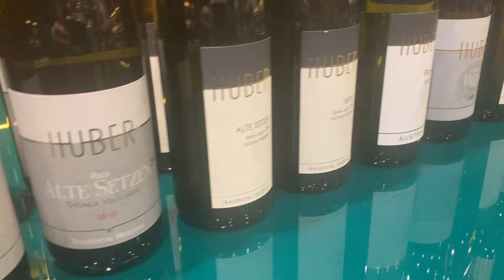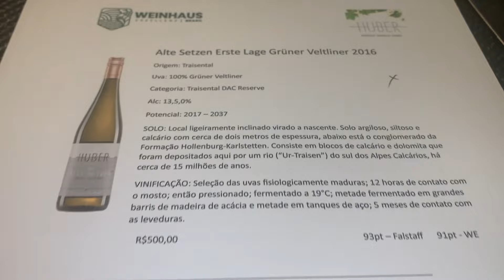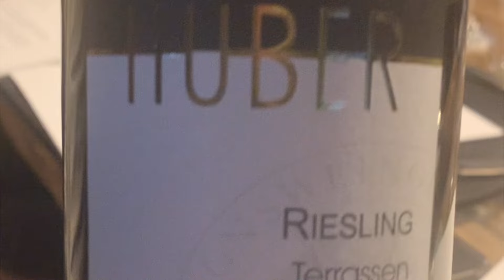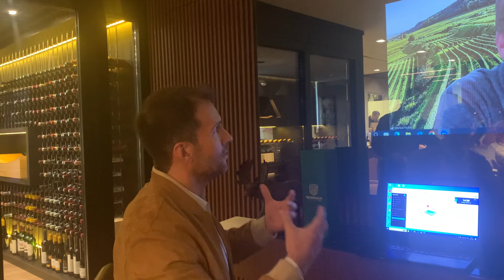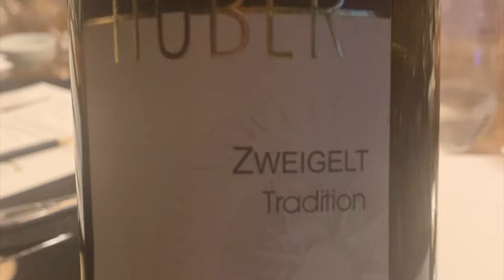Markus Huber na Weinhaus